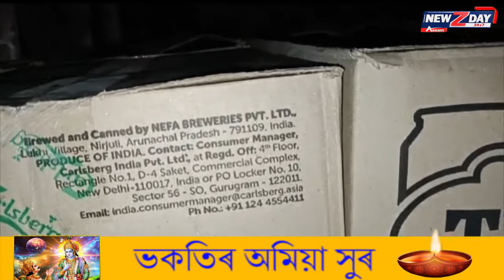ৰাজ্যত চলিছে অৰুণাচলী সুৰাৰ ৰমৰমীয়া বেহা